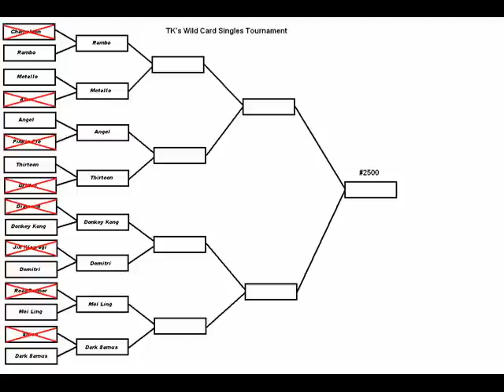TK's Wild Card Singles Tournament Quarter Finals #1 - Rambo VS Metallo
The first match of the Quarter Finals has begun!  Rambo goes up against Metallo on the Tizoc Ring Stage.  Who will advance?